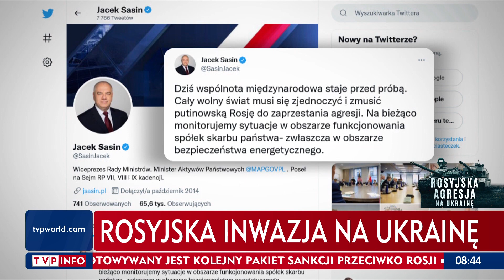Rosyjski atak na Ukraine-zobacz jak wygląda Kijów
Dziś 24 lutego 2022 Rosja ZAATAKOWAŁA suwerenną Ukraine.
Zobacz relacje prosto z Kijowa